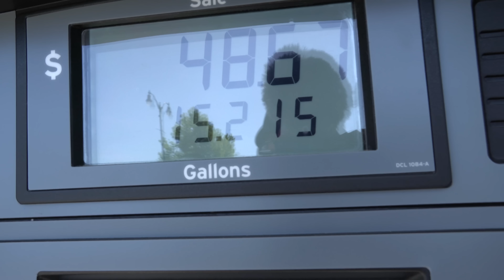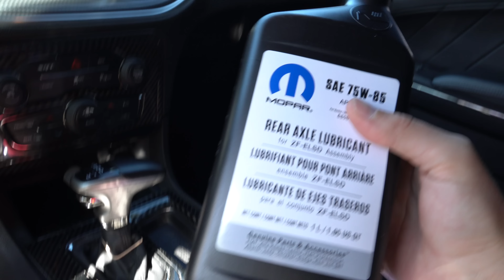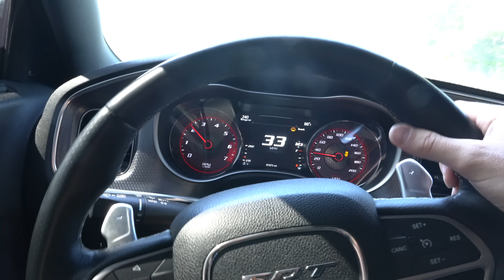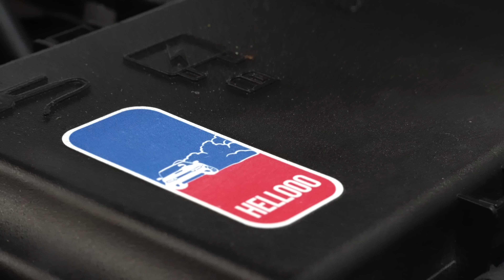How to NOT Blow Up your Hellcat….